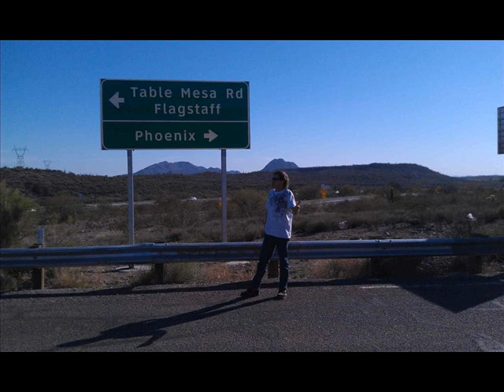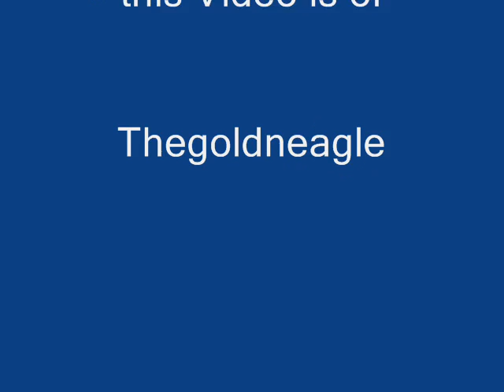Phillip Metz's Hereditary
A South Carolina Band